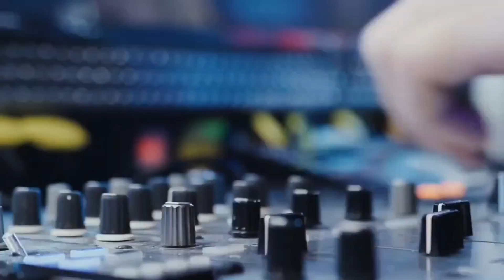Премьера клипа ! Мари Краймбрери — Какая крутая жизнь (Official Music Video)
Вступайте в группу в контакте и оценивайте клип Какая крутая жизнь
Один момент
И вот мы пара, и вот мы уже и нет
И от загара остался фальшивый след
Как пятнами по рукам
Скатилась по потолку
Везёт только дуракам
Прокурен дом
Жасмином и табаком
Свечами и пастилой
И в комнате я тайком
Реву так красиво, ой
Какая крутая жизнь
Наверное, за окном
Посмотрим её потом

В какой момент наши печальные новости
Заняли первые полосы, а я
Хочу красивый мейк и длинные волосы
Гулять и прыгать в море с головой
А не ехать домой
Жить по сюжету кинолент

Чтобы в один момент

С тобой проснуться, а не издалека
Играть в твоём плейлисте из VK
Выдерживать свой концепт
О счастье в любой из дней
Сходить на такой концерт
Чтобы стать нежней

В моём городе шумит осень
Ты не хочешь без меня ехать
Но я не могу всё бросить
И теперь уже не до смеха
И так падают эти листья
Что не хочется на вокзалы
Ты уехал из моей жизни
Я уеду собирать залы